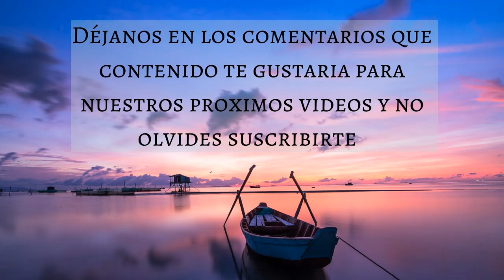🎵 MUSICA PARA SANACION Y REGENERACION 💗CUERPO Y ALMA 🌟 RESTAURA ADN - Music Therapy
Para complementar nuestros videos de música hemos creado un blog en el cual publicamos tips y recomendaciones relacionadas con cada uno de los videos, para este video hemos creado el siguiente artículo en el cual hablamos sobre PASOS PARA LOGRAR UNA SANACIÓN EMOCIONAL 💗

Muchas gracias!
🎵| SANACION | REGENERACION | CUERPO Y ALMA | ADN | MENTE Y ESPIRITU | MT | MUSIC THERAPY | DORMIR | ESTUDIAR | MEDITAR | TRABAJAR | RELAJACION | RELAJARSE | ENERGIA | LIBRE | ESTRES | ANSIEDAD |🎵